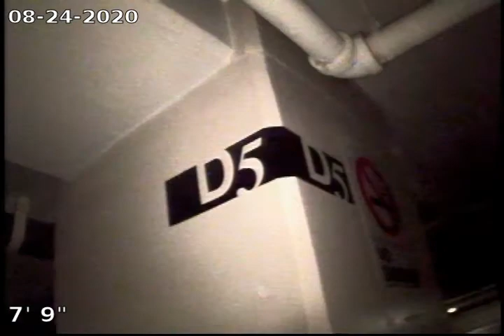101 S Marengo - Video - 13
D5 and D6 Sewer